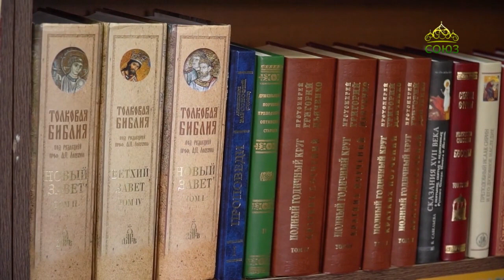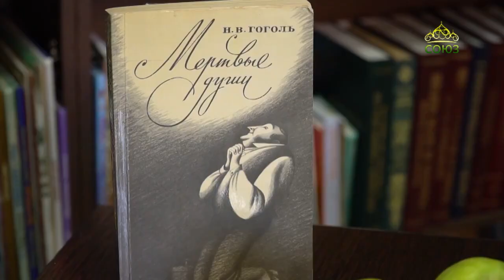Читаем классиков сегодня. Духовное завещание Гоголя